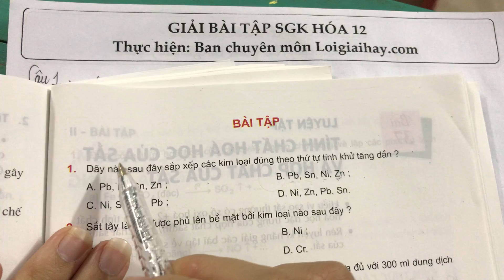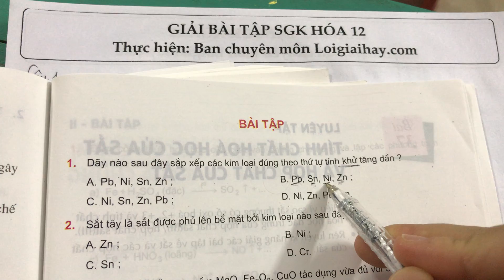Giải bài 1 trang 163 SGK hóa học 12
Dãy nào sau đây sắp xếp các kim loại đúng theo thứ tự tính khử tăng dần?
 A. Pb, Ni, Sn, Zn ;                                   B. Pb, Sn, Ni, Zn ;
 C. Ni, Sn, Zn, Pb ;                                   D. Ni, Zn, Pb, Sn . .